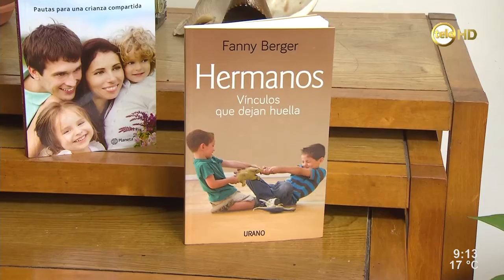Psicologa Fanny Berger : Hermanos , vinculos que dejan huella.